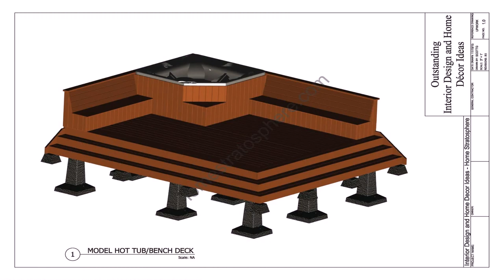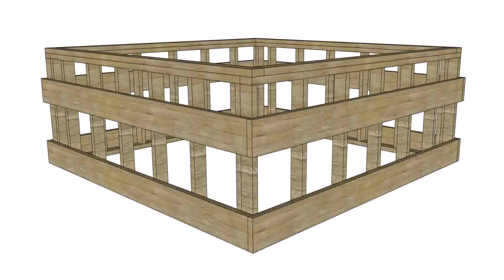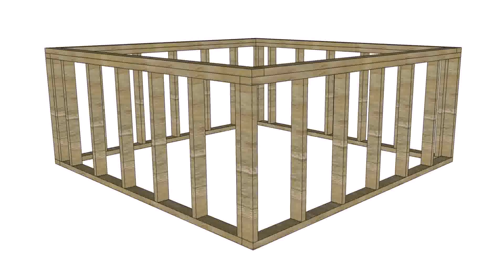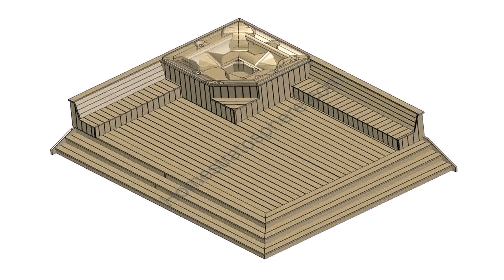Deck Design To Support Hot Tub